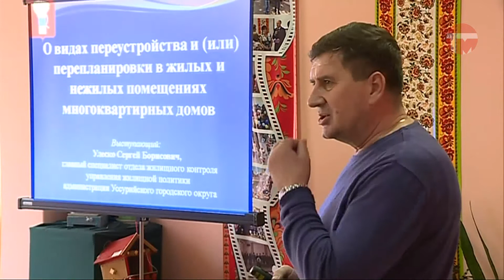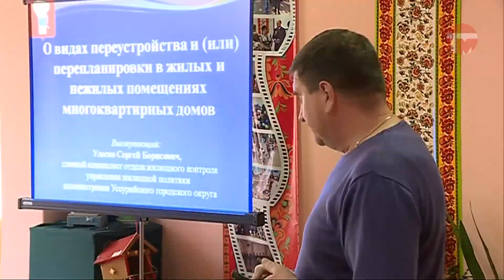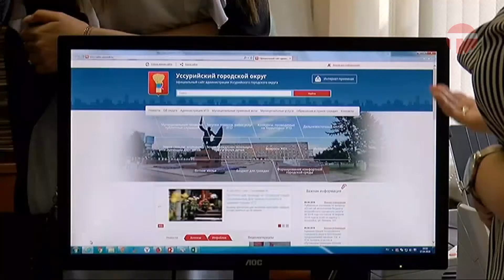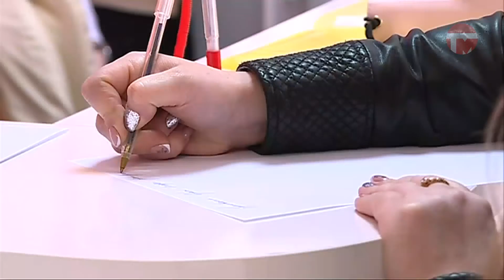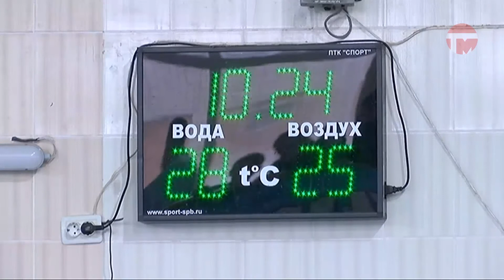Телемикс Новости. 17.04.2019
Смотрите в выпуске:
- Дети в Думе городского округа. На экскурсии побывали ученики сельских школ.
- Школа управдома. Весенняя серия семинаров стартовала в Уссурийске.
- Спецодежда, техника, тушение огня. Дети познакомились с профессией пожарного.
- Шутки про Уссурийск. Веселые и находчивые сразились на сцене Искры.
- День кролиста. Двести спортсменов выступили на дорожках бассейна "Чайка".
- Маленький Дима учится ходить. Мальчику нужны любящие родители.